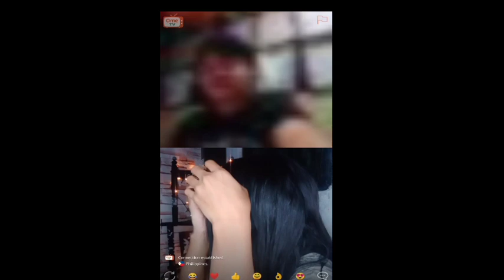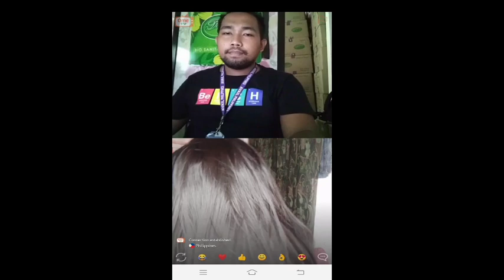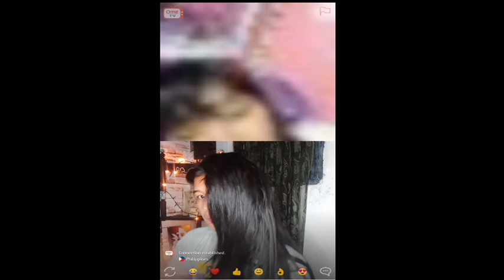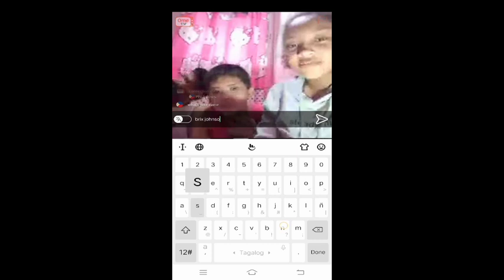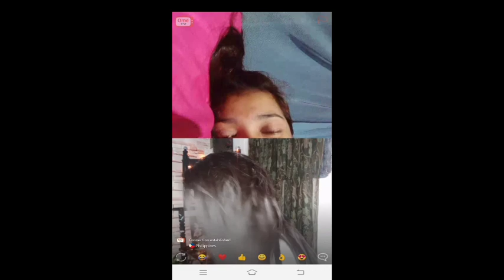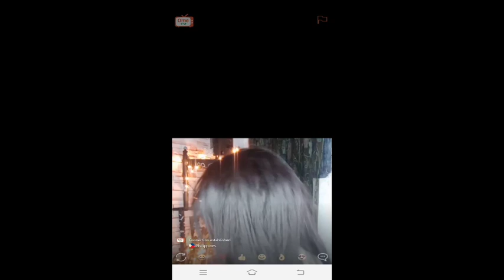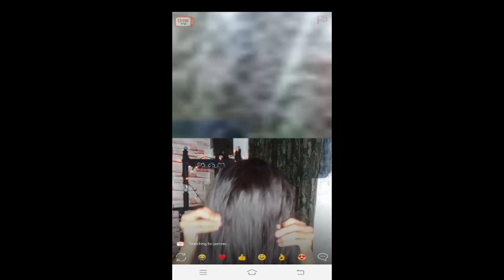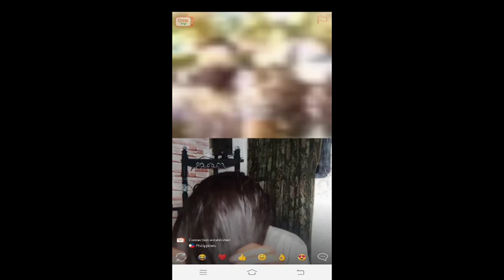BEKI , NAGPANGGAP NA BABAE SA OME TV | SOBRANG LAUGHTRIP| SADAKO KA GIRL? | Brix Johnson D.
Isa na namang laugtrip na video para sa inyo.